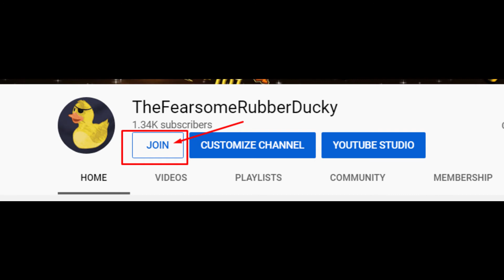Pirate101 - Ultimate Ridolfo Capoferro Companion Guide ( Winter 2021 )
Pirate101 - Ultimate Ridolfo Capoferro Companion Guide ( Winter 2020 )

Powers and other attributes:0:00
This companion is someone musketeers can obtain from a side quest in Valencia part 1.

Epic Hit Melee, 5.5 five and a half movement, and Alert.

Epic Setups: 2:34
Companion Wars and PvE Setup - Rank 1 Riposte, Rank 2 Relentless, Rank 2 Blade Storm, Rank 1 First Strike, and Rank 1 Repel Boarders.

PvP Epic Setup - Rank 3 First Strike, Rank 2 Relentless, and Rank 2 Riposte.

Talents Setup: 4:23
Rank 4 Tough, Rank 4 Accurate, Rank 4 Dodgy, and Rank 2 Rough

I'm part of the Revive Pirate101 community, and I've committed to some goals to help improve this game via the community. This game doesn’t have many players unless it’s the summer, so I’ll be doing weekly pet morphing events each Friday, and a small 3 Hills 3v3 tournament at the end of each month. We have bigger plans for the summer, however with a questing fleet where participants will quest 10 levels each week so that they can join tournaments starting at level 10 and ending at level 70.

As far as video guides go, I want to make guides for the levels 10, 20, 30, 40, 50, 60, and 70 for all classes (musketeer, privateer, swashbuckler, buccaneer, and witchdoctor)  so that everyone can get the most out of the game for each class at each level. On top of that, myself and others are working hard to host meaningful tournaments for you guys. We will also complete the companion guide series and a series to help explore the benefits of each world in the game so you know good places to farm, and what side quests are worth doing. My friends and I might also be starting a series called adopt a noob. This will be a way to give personalized coaching while providing meaningful video content for others to learn from.

As we grow and meet our goals, I will also be doing some giveaways courtesy of Kingsisle and our amazing community Manager, Bat Masterson.